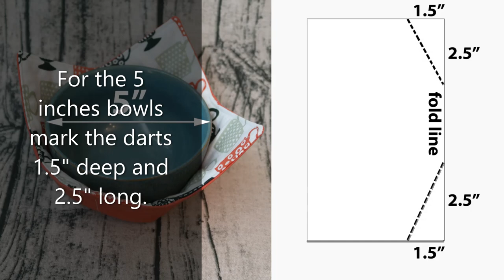Soup bowl cozy, sewing tutorial by Sewing Me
Make your own soup bowl cozies! They are really easy to make and very useful! You gonna love it!
Check my blog for more fun ideas for you and your home ,